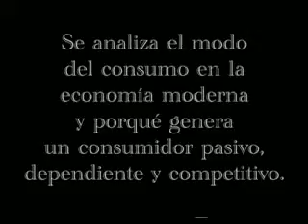Cómo Iniciar la Creación de una Nueva Civilización - Video XXX